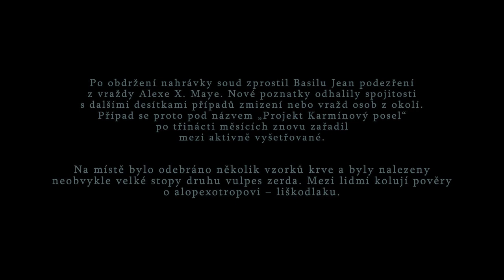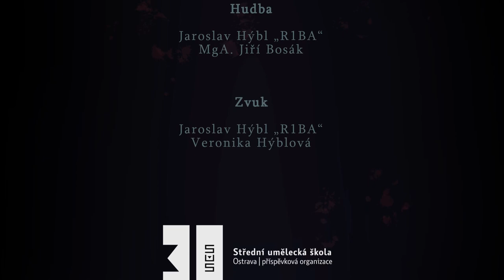SUŠ Ostrava / Veronika Hýblová / Projekt K. P.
Maturitní film 2021.
Mladá redaktorka Basila Jean se spolu se svým kameramanem Alexem vydá prozkoumat tajemný interiér Cappyvilského sanatoria. Na místě je ale čeká nemilé překvapení.